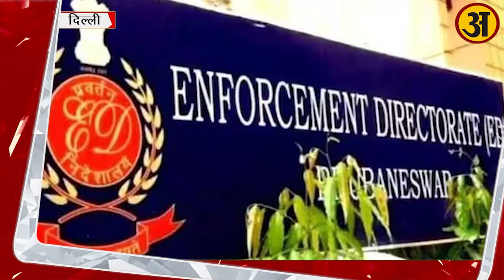ED की चार्जशीट में नाम उड़ा तो raghav chadha ने दिया जवाब